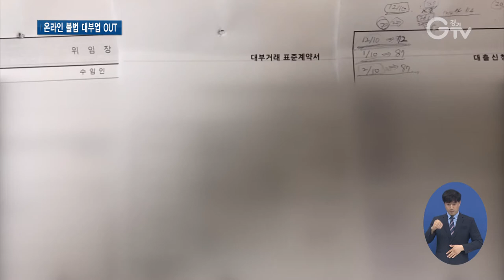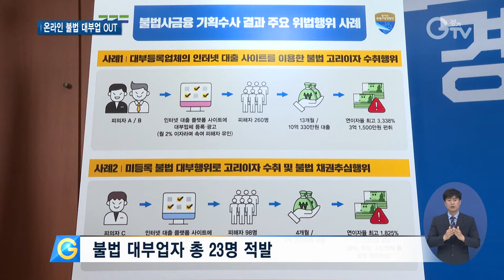‘연 3,338% 고금리’ 온라인 대부업 일당 검거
[앵커멘트]
제도권 금융을 이용하기 어려운 취약계층이나 소상공인들을 상대로 고금리 불법 대부행위를 해 온 대부업자 23명이 경기도 공정특별사법경찰단 수사에 적발됐습니다.
고금리 이자 뿐 아니라 불법 추심을 일삼은 업자도 있습니다.

[리포트]
경기도 합동수사반이 온라인 불법 대부업체 사무실과 차를 수색합니다.
사무실과 차에서 불법 대부업에 쓰인 계약서와 대출신청서 등 관련 서류들이 무더기로 나옵니다.

인터넷 대출 사이트에 정식 대부업체로 광고하며 돈을 빌려준 불법 대부업자도 수사망에 걸려들었습니다.
이자로 챙긴 돈만 3억 1500만원.  계약서에는 연간 24%의 이자를 받는 것으로 돼 있지만 실제로는 연 3천338%에 해당하는 고금리 이자를 받아온 겁니다.

[녹취]
3,338.3% 이자를 받았는데 어떻게 된 거에요? / 대출 현금600만원을 5일 후에 이자를 포함해 119만원을...

또 다른 불법 대부업자는 대출 이용자로 가장한 수사반에 덜미를 잡혔습니다.
오토바이를 수색해보니 무더기로 나오는 불법 광고물.

고금리와 미등록 업체만이 문제가 아닙니다. 불법 추심을 일삼는 곳도 있습니다.
원리금 상환이 늦어지면 협박과 욕설을 하고, 가족이나 지인에게 연락해 피해자들을 괴롭히는 겁니다.

경기도 공정특별사법경찰단은 경기남.북부경찰청과 합동수사반을 편성해 7월부터 한 달간 집중 수사를 벌인 결과 총 23명을 적발했습니다.
피해자는 400여명, 대출 규모는 63억여 원에 달합니다.

[싱크] 김영수 / 경기도 공정특별사법경찰단장
불법 사금융을 근절하기 위한 경기도의 노력은 계속됩니다. 도민 피해를 예방하고 사회적·경제적 약자를 보호하고 공정한 세상을 만드는데 최선을 다하겠습니다.

이번에 적발된 온라인 신종 불법 대부행위자 23명 중 12명은 검찰에 송치됐고, 나머지는 수사 중입니다.
경기도는 인터넷 대출 중개 사이트를 통한 불법 사금융과 청소년 대상 불법 대출인 대리 입금 행위에 대한 수사를 강화한다는 방침입니다.

[자막]
1. 불법 고금리 대부업 적발 현장

2. [녹취]

3. 미등록 대부업 불법 광고행위 적발 현장

4. 불법 대부업자 총 23명 적발

5. [싱크] 김영수 / 경기도 공정특별사법경찰단장

6. 영상촬영: 경기도청방송국
영상편집: 김상환
화면제공: 경기도 공정특별사법경찰단